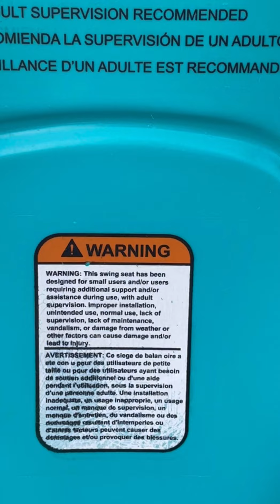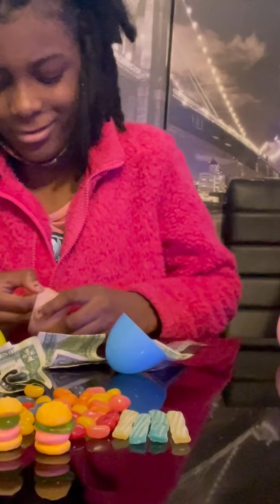Family Vlog | Easter 🐣 Sunday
In this video you will see our family outing, home activities and our extravagant Easter egg hunt on Easter sunday with our love ones.

Family vlog channel coming soon 🔜